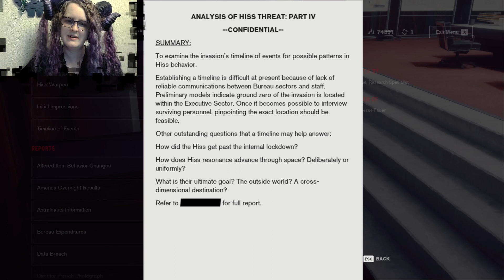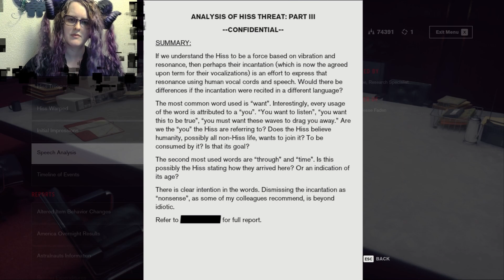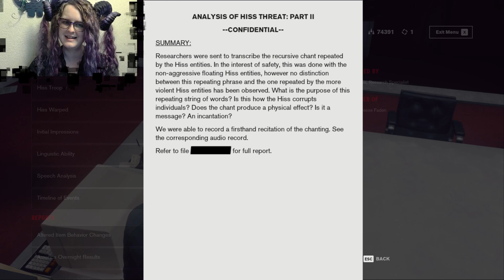This was MEANT to be a joke! | Control - Episode 14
So I am starting to sincerely wonder if this character may end up being trans, because of various bits and pieces of the things that he has said.

You're very important, so don't forget to hydrate, masticate, and medicate!